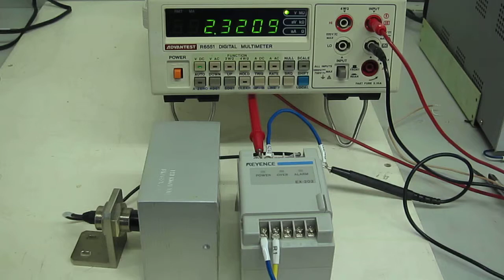KEYENCE EX-202 Amplifier unit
動作確認：このアンプユニットにセンサー（0～5mm）を取り付け、金属ブロックとの距離をマルチメータを使って、アンプユニットのDC出力（0～5V）を確認しました。